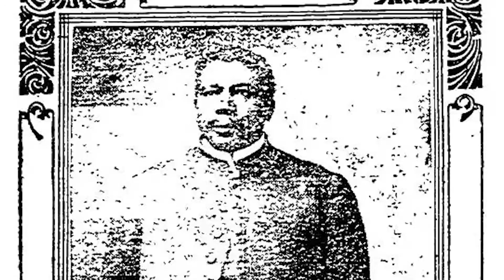Echo Park Lake: "God in LA LA Land" written by Randy Lovejoy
Randy walks on water… or the next best thing. Two Echo Park stories from "God in LA LA Land."